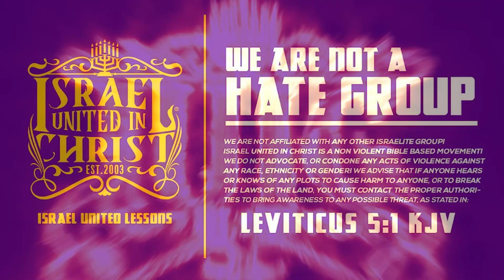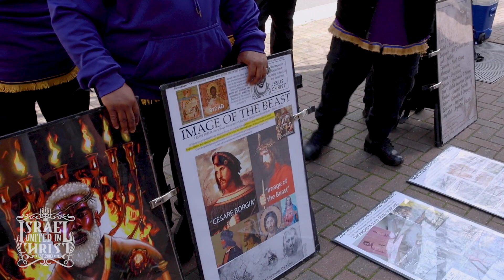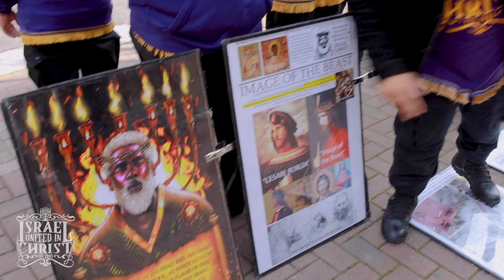IUIC | Let Go Of Caesar Bo!!